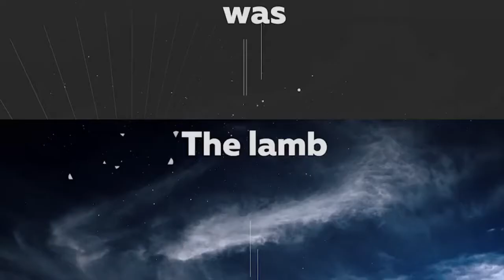Taiko Energetic Action Percussion Loop + Typography Promo Opener (videohive audiojungle)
Since I understand the powerful synergy between audio and video, take also a look at my youtube channel to listen to my music on the background of several videos made by videohive authors